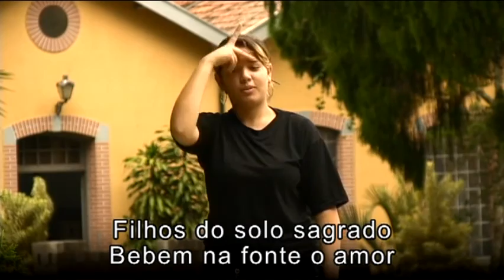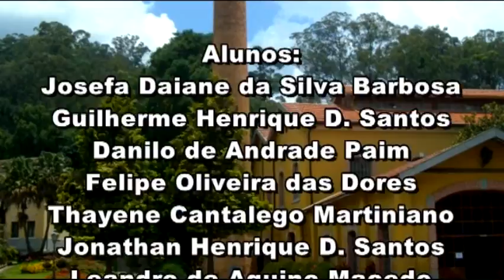Tradução do hino oficial da cidade de São Roque para LIBRAS (2010)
Tradução do hino oficial “Canto de Exaltação a São Roque” para LIBRAS (Língua Brasileira de Sinais). Para mais informações sobre este vídeo, acesse

Acesse e veja todos os itens do Arquivo Histórico Digital de São Roque.